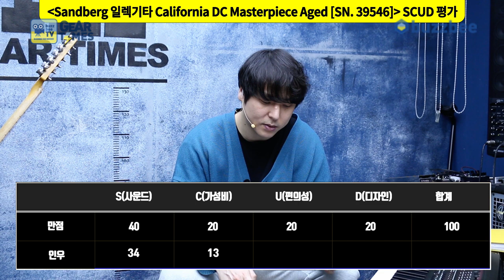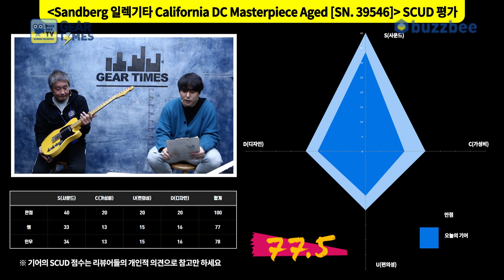[GearTimes 3615회] 샌드버그 Sandberg 일렉기타 California DC Masterpiece Aged [SN.39546]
샌드버그 Sandberg 일렉기타 California DC Masterpiece Aged [SN.39546]

0:00 오프닝
4:06 스펙(Spec)
5:19 사운드 테스트 (sound test)
10:48 시연 (Demo)
12:06 한줄평
12:44 점수